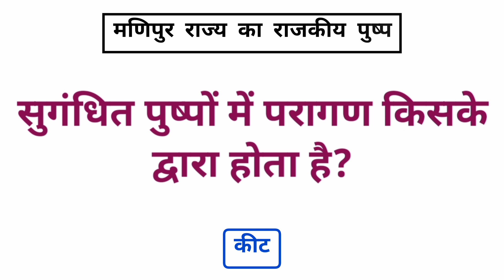सुगंधित पुष्पों में परागण किसके द्वारा होता है |sugandhit pushpon mein paraagan kiske dwara hota hai